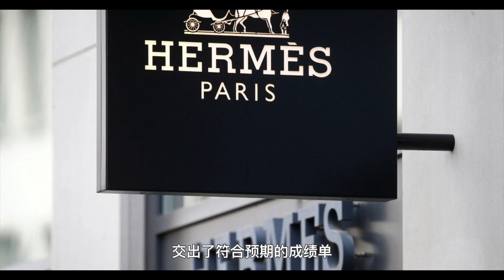2022男装秋冬趋势报告｜实用版